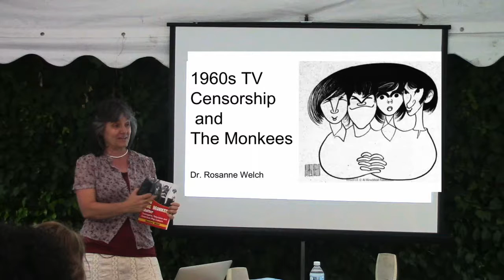The Vietnam War and The Monkees from 1960's TV Censorship and The Monkees with Dr. Rosanne Welch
A Clip from this longer presentation

Watch the entire presentation here

Transcript:

Timothy Leary back in the day actually wrote about them in one of his books and he wrote -- I think this is very funny -- "An early Christian electronic satire" or "a jolly Buddha laugh at hypocrisy." so he saw right through what they were doing while other people were missing it. it's in "The Politics of Ecstasy" and I like the particular phrase down here, they "use the new energies to sing the new songs and pass on a new message" and the message is really important because this show was being aired and was being watched by 13, 14 and 15 year olds. Their older brothers and sisters were already into The Beatles, right, but these younger kids move into the 70's -- these are the kids that are protesting the Vietnam War. So they got this message early on in their life. Micky Dolenz, this is line he gave in one of the episodes after he ranted about something and then he looked at the screen and said that. One of the things I love about the show is its metatextuality and that is something that I wrote about in the book, which not all shows do, but when you break the 4th wall and you address the audience, they did that all the time. Which is a very older style thing. Of course, it's a Shakespearean thing. George Burns and Gracie Allen did it all the time. They did it all the time which I think is very funny.

"1960s TV Censorship and The Monkees" gives a brief overview of where censorship standards were in the era - and how The Monkees pushed the envelope with its mentions of the Vietnam War - and Sunset Strip riots - and even with the outrageous storytelling behind "Frodis Caper", the episode that celebrated the saving of an alien plant that very closely resembled a marijuana plant...

Writer Treva Silverman said the staff got away with such jokes because the network executives were just old enough not to understand any of the references.

Presented at Stephens College MFA in Screenwriting classes on Friday, August 5, 2016

Dr. Rosanne Welch is a professor in the Low Residency MFA in Screenwriting Program from Stephens College, California State University, Fullerton, Mount San Antonio Community College and Cal Poly Pomona.  In 2007, she graduated with her Ph.D. in 20th Century U.S./Film History from Claremont Graduate University.  She graduated with her M.A. in 20th Century United States History from California State University, Northridge in 2004.

Welch is also a television writer/producer with credits for Beverly Hills 90210 , CBS's Emmy winning Picket Fences and Touched By An Angel .

Her book, "Why The Monkees Matter: Teenagers, Television and American Pop Culture" was published in  Summer 2016.